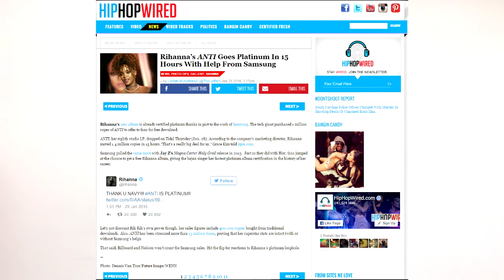ANTI RIHVIEW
An OBJECTIVE  review of anti by rihanna